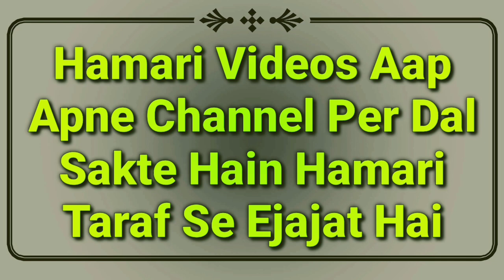Hamla Aurat Roza Rakh Sakte Hain Ya Nahi | Pregnancy Me Ramzan Ka Roza Rakhna By Mufti Abdur Rahman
Hamla aurat roza rakh sakti hai ya nahi yani pregnancy mein ramzan ka roza rakhna kaisa hai full details bayan by Mufti Abdur Rahman Banahara MARB Deeni Malumaat YouTube Channel

2⃣ WhatsApp Par Ham Se Judne Ke Liye Aap Apne WhatsApp Number Se Hamare WhatsApp Number Ko Apna Naam Aur Mukammal Adress Ke Saath Add Likh Kar SMS Send Karen,

3⃣ Koi Sawal Yani Masla Masaail Puchna Ho To Aap Comment Ke Zarya Puch Sakte Hain Ya Mufti Sahab Ke Number Par Call Kar Ke Puch Sakte Hain,

4⃣ Channel Ke Bare Mein Kuch Batana Ho Ya Aap Apni Video Dalna Chahte Hain To Rabta Kar Sakte Hain,
🌎MARB🌎
Channel By :- Mufti Abdur Rahman Banahara
Full Adress:-